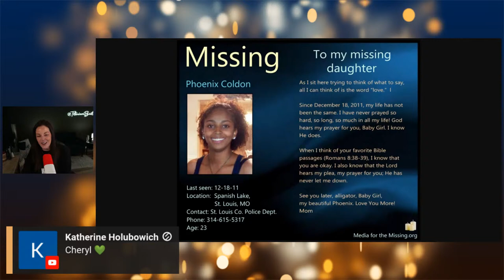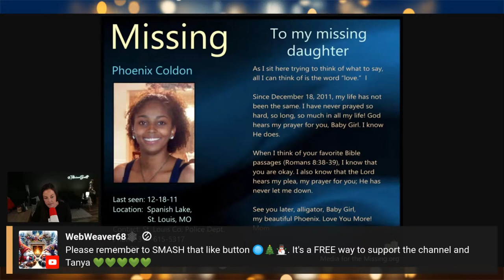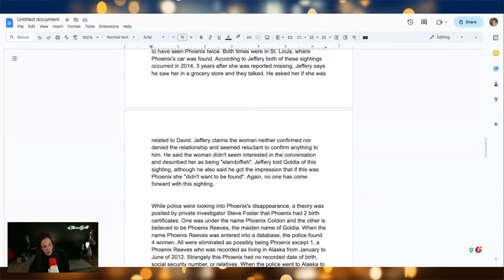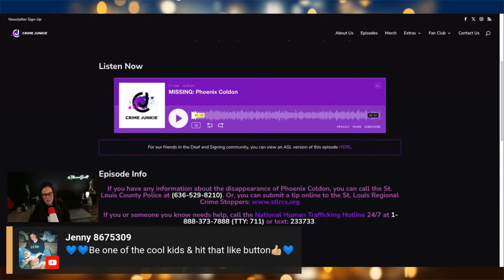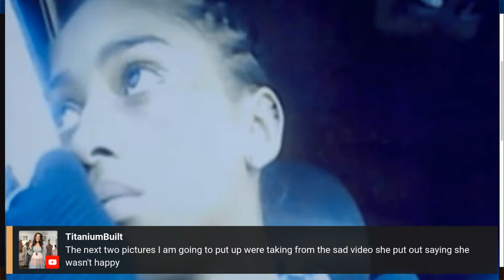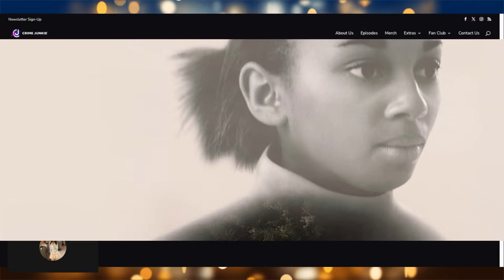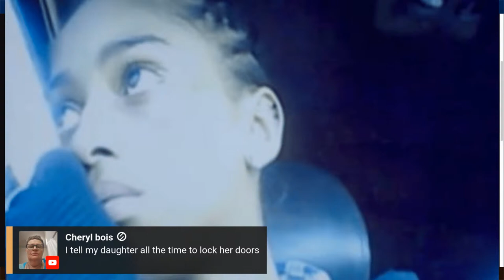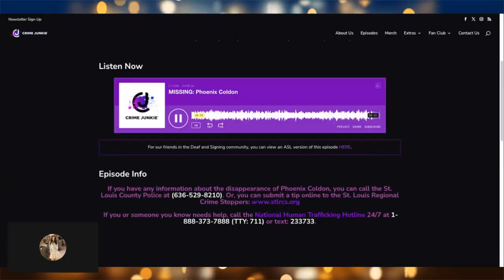Disappearance of Phoenix Coldon: Car Found Abandoned In East St. Louis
Phoenix Coldon was last seen Sunday, December 18, 2011, leaving the driveway of her North St. Louis, Mo. home. She was driving a black 1998 4-door Chevrolet Blazer which was recovered abandoned by a tow company the same day Phoenix went missing. According to her mother, the truck was still running and t the driver’s door was open with no sign of Phoenix. She was wearing grey sweatpants with UMSL or Lindenwood printed down one leg. She had on a dark-colored hoodie and tennis shoes. Her ears are pierced.

If you have any information about the disappearance of Phoenix Coldon, you can call the St. Louis County Police at . Or, you can submit a tip online to the St. Louis Regional Crime Stoppers

If you or someone you know needs help, call the National Human Trafficking Hotline 24/7 at 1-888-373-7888 (TTY: 711) or text: 233733.